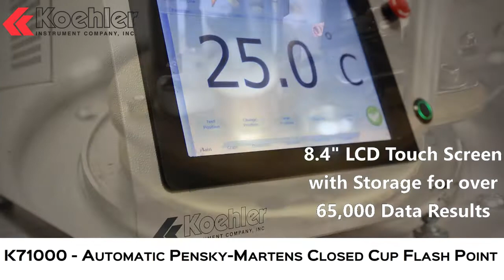K71000 - Automatic Pensky-Martens Closed Cup Flash Point Tester (Promotional Video) [English]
This is a promotional video of the Koehler K71000 - Automatic Pensky-Martens Closed Cup Flash Point Tester.

For flash point determination of biodiesel, distillate fuels, new lubricating oils, residual fuel oils, cutback residua, used lubricating oils, mixtures of petroleum liquids with solids, petroleum liquids that tend to form a surface film during testing.

The Automated Pensky-Martens Flash Point Analyzer represents a perfect union of next-generation technology with traditional robust quality. The system software runs on an integrated processor PC running the latest Windows operating system. The 8.4” touch screen interface fully displays all operator parameters and results on a single screen. A three (3) position mechanical lift system for the cover and motor assembly is fully automated and software selectable: Open – Clean – Test for one touch positioning of the test cup. Comes standard with two flash detector systems including a thermocouple and ionization ring detection. Over 65,000 results of data can be stored on the local hard drive. Integrated Dual Fan System directly cools the test cup and the environment around test cup. Unlimited number of user programs including a quick test that safely tests from ambient, puts the flash point result into the EFP of the official run, and prompts user to refresh the sample, virtually assuring no fires ever occur. In addition, the instrument comes standard with an inert gas fire suppression system.

Meets the Requirements of the following specification:
  - ASTM D93